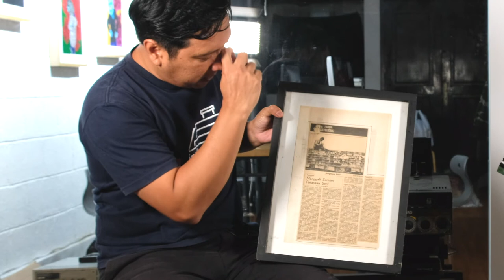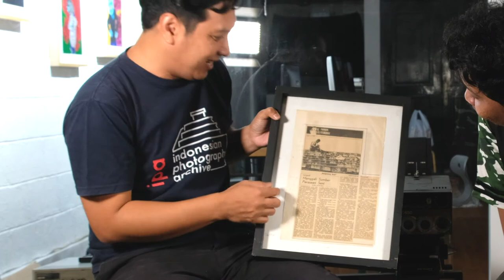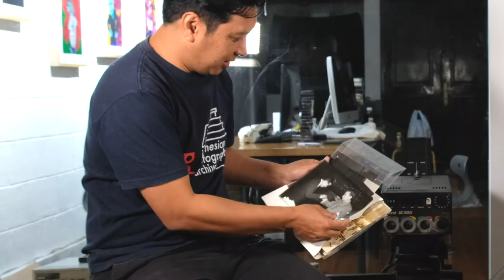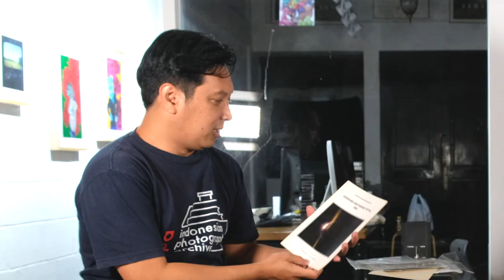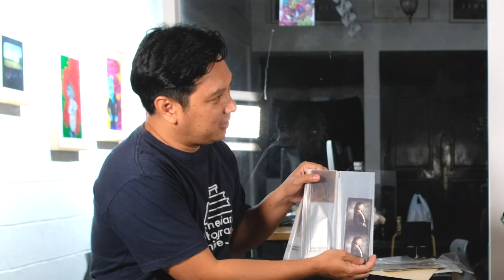MUSEUM BISA MEMBUAT KITA MEMPREDIKSI MASA DEPAN : Andang Iskandar Part II Mari Berkenalan #14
Temen-temen bisa langsung support kita ke :
Pada part ke dua ini kang Andang menjelaskan betapa penting nya arsip untuk kehidupan kita dimasa depan..

Narasumber : Andang Iskandar ( Seniman Fotografi )
Director : Muhammad Zaki Zulfikar Syafarie
Videographer : Ignatius Eko P
BTS : Ignatius Eko P
Backsound by : Glory Days Band

jika temen-temen ada pertanyaan langsung saja comment dibawah, atau bisa kunjungi:
Terima kasih!